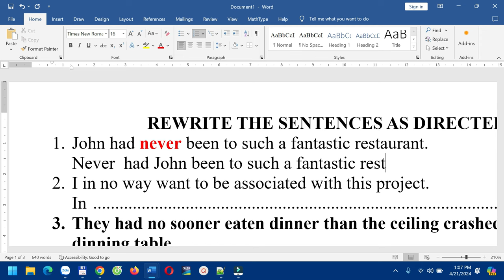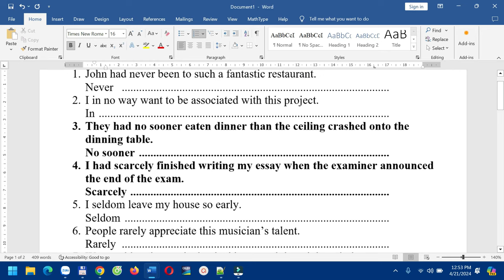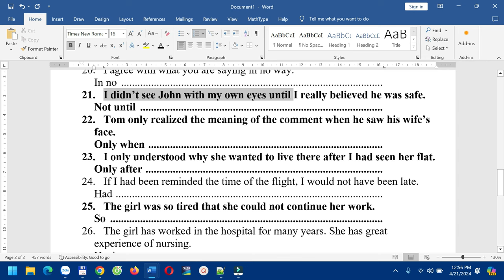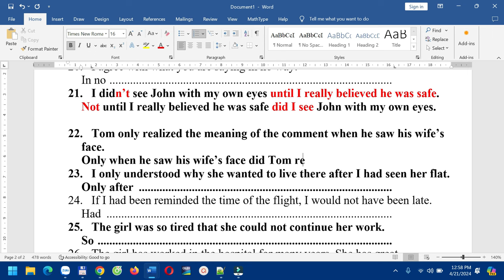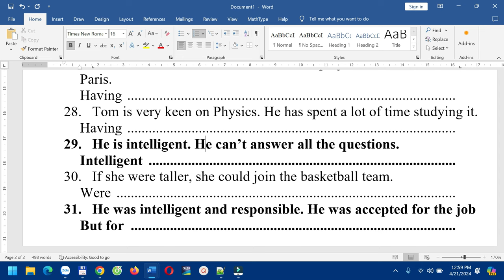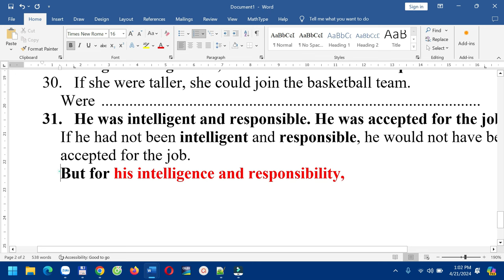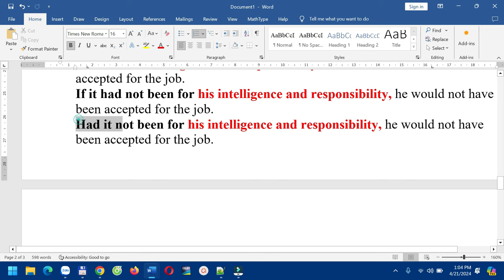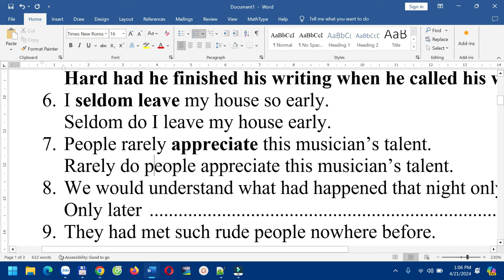TIẾNG ANH - TỔNG QUÁT ĐẢO NGỮ - INVERSION